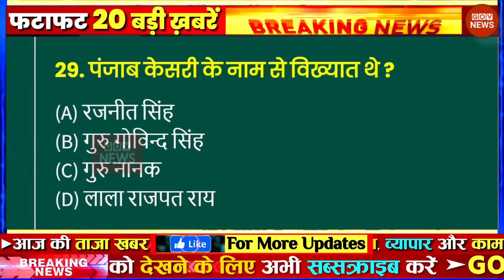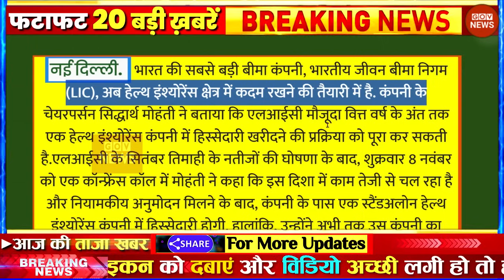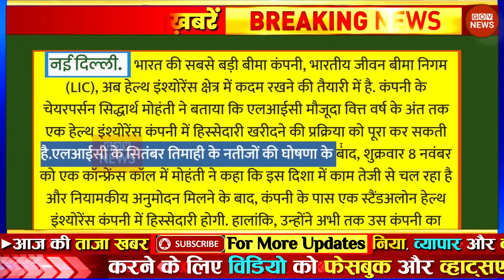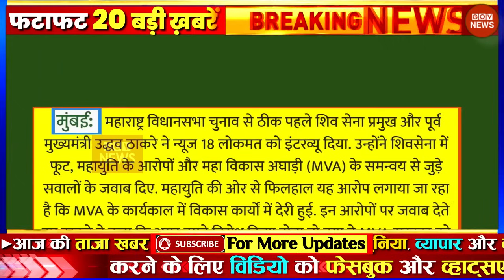Aaj ki taaja news nonstop news today Aajtak live Fatafat news govnews PM Modi, SBI, Bihar Delhi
Latest News: Aaj Ki Taaza Khabar ● आज की बड़ी खबरें | 13 November 2024 aaj ki taaja khabar | news18 live | aaj ka taaja khabar | आज की ताजा खबर | live news | news18 india live | news live | aaj ke taaja khabar | hindi hews | latest news | news in hindi | hindi samachar | hindi khabar | news18 aaj ka samachar

आज 13 नवंबर 2024 के मुख्य समाचार बड़ी खबरें, PM Modi, UP, SBI, Bihar, Delhi

aaj ka taaja khabar: buy health insurance online news, 13 नवंबर 2024 की बड़ी खबरें और मुख्य समाचार

13 नवंबर 2024 आज ताजा खबर, car insurance, Today Latest Morning News in Hindi, हिंदी समाचार, हिंदी न्यूज़, आज की ताजा न्यूज़, आज का ताजा समाचार

aaj ki taaja khabar: bike insurence news today, 13 नवंबर, 2024 की बड़ी खबरें और मुख्य समाचार

GOV News 13 November ki badi news in youtube, 13 November ki taja khabar YouTube par, maxlife insurance top headlines of the day

13 tarikh ke samachar ● 13 tarikh ka news ● fatafat news ● mosam vibhag news ● today weather news ● travel insurance online news | weather news today ● mosam ki jankari ● Aaj ki taja news

Today Breaking News! आज 13 नवंबर 2024 के मुख्य समाचार बड़ी खबरें ● PM Modi ● SBI ● Bihar ● Delhi ● car insurance quotes ● nse india ● stock market today ● nse india ● aaj ki taaja khabren

आज के ताजा खबर ● आज की न्यूज़ ● मध्य प्रदेश की आज की न्यूज़ ● एमपी की न्यूज़ ● बिहार की ताजा खबर ● दिल्ली की खबर ● सुबह की खबरें ● मध्य प्रदेश की. icici lombard bike policy news ● Aaj Ki Taaza Khabar LIVE | Election Result | Haryana Election Result |Jammu  Kashmir election result ! Hindi News Live | news18 live | news18 india live | live news | aaj ki taaja khabar Aaj Tak LIVE TV: PM Modi LIVE | Assembly Election Results 2024 | BJP | NDA VS INDIA | Hindi News

Today Breaking News 13 November 2024 आज के मुख्य समाचार बड़ी खबरें | nifty smallcap 100 latest news | Weather News

Aaj ki news - DLS News, health insurance news 13 November ki news aaj ki badi khabre Live DLS news Today News bulletin.

13 November 2024 Up News Uttar Pradesh Ki Taja Khabar Mukhya Samachar CM Yogi Samachar Clean News UP

news ● travel insurance ● mausam samachar ● dls news ● taja khabar ● aaj ka taja samachar ● home loan ● adani enterprises share price ● aaj ki taaja khabren ● bank nifty ● 13 November 2024 ● health insurance ● fatafat news ● aaj tak ● 13 November 2024 news ● adani green price ● 13 नवंबर● आज 13 नवंबर 2024 के मुख्य समाचार ● clean news mp ● बड़ी खबरें ● aaj ki news ● zee news ● top 50 news ● gov news ● today news ● today breaking news ● dls bhai ● aaj ke mukhya samachar • 13 November 2024 news